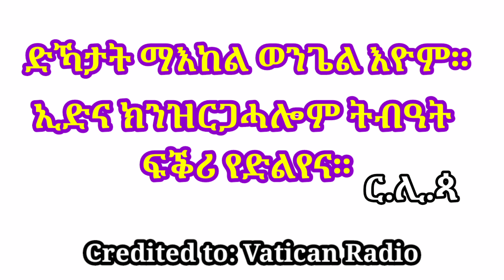Radio Vatican: 16-11-2020